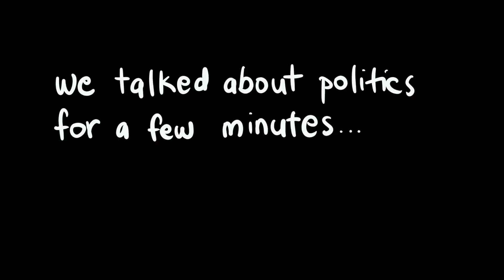Vlog #109: The Freeway